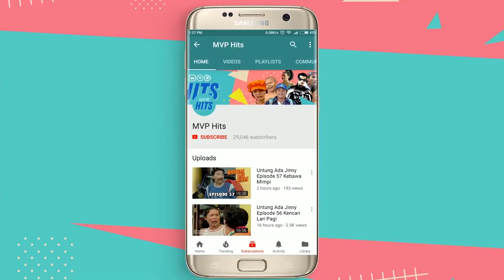Teror Hantu Baron Hari Potret Episode 14